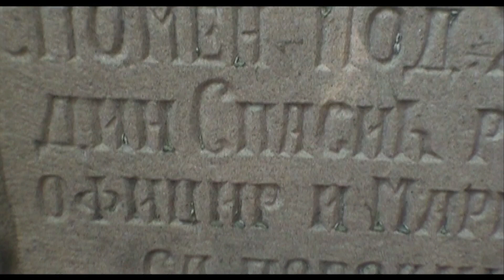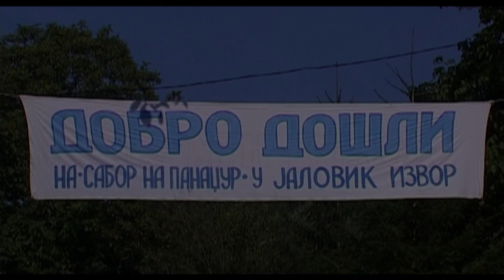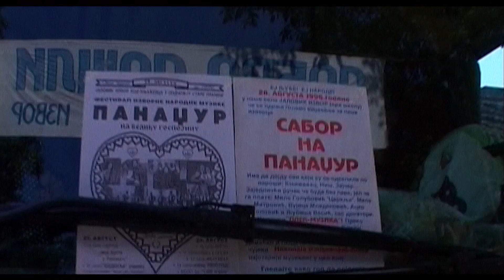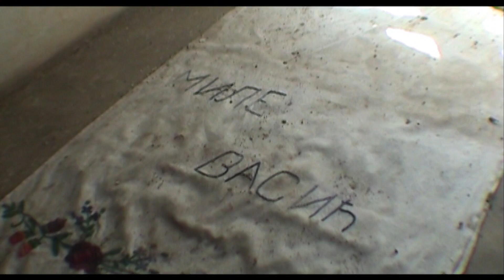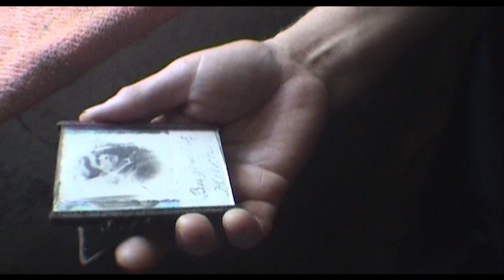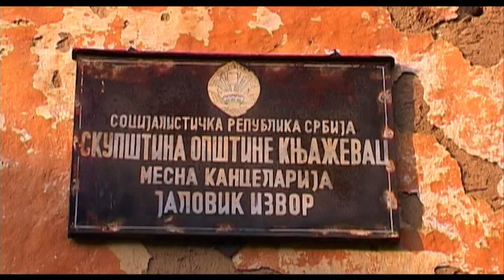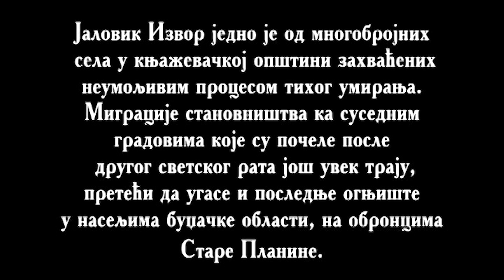Sabor na Panadžur